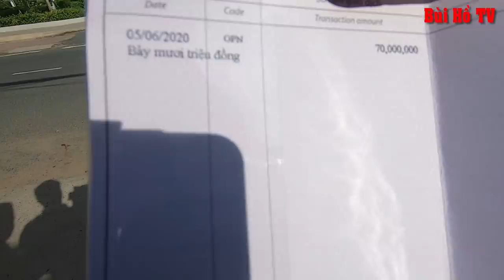Anh Mến gương mặt DỊ DẠNG đáng sợ không nhận tiền mạnh thường quân nữa và MÓN QUÀ bất ngờ cho BÙI HỒ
Danh sách mạnh thường quân ủng hộ anh Mến đọt 3:
1. Sầm, Lữ, Châu,Nguyễn Phụng Trân: 100 $ family
2. Sầm Ngọc Lệ: 50$
3. Sầm Lệ Hồng: 50$
4.Sầm,NGuyễn Thủy Vân Anh: 50$
5.Nguyễn, Sầm Phước: 100$
6.Nguyễn,Trịnh family: 100$
7.Anh Phong, Cô Hồng Family: 200$
8.Lữ, Phan: 50# family
9.Lương, Đăng: 50$ family
10.Huỳnh Thủy: 50$ family
11. Lê Hạnh 50$ family
12.Trâm 50$ famlily
12.Châu, QUan, Lũ 50$
13.Mai Trần,Ong (Phong Tuyết) 50 $
14.Ngọc Phước 50$ family
15. NGọc Viên 50$ family
16.Châu,Lưu, Từ: 50$ family
17. Châu Quách 40$ family
18. Trần Loan: 30$
19: Hồ Ngọc: 20$
20. Hồ Hường: 20$
21. Châu, Huỳnh: 20$
22. Hoàng Độ: 20$
23.Vân Lâm: 20$
25. Cô chú Hội Dung: 20$
26 Bùi Nguyễn: 60$ family
27. Hồ Hường 20$
28.Tuấn Phan: 100$
Bùi Hồ và anh Mến chân thành cảm ơn mạnh thường quân rất nhiều ạ, Chúc mạnh thường quân sức khỏe và an lạc ạ,